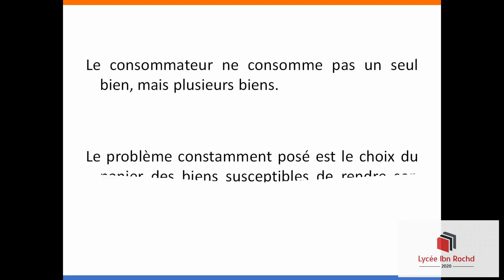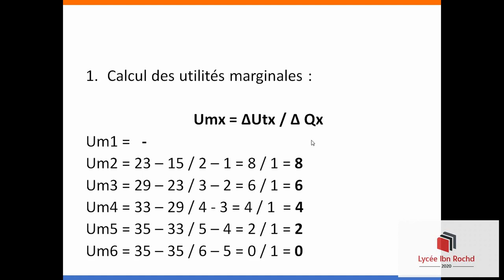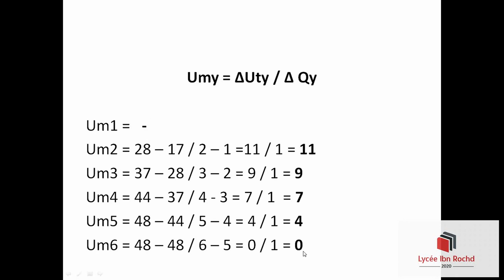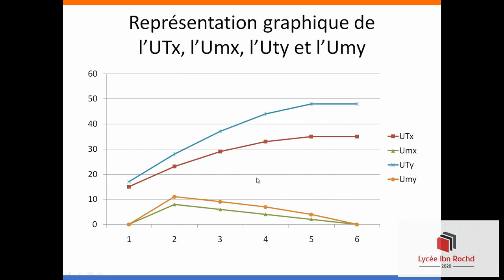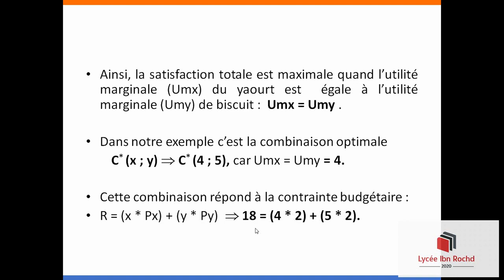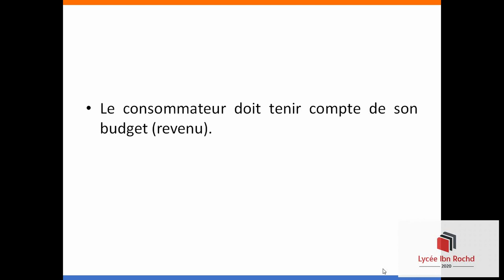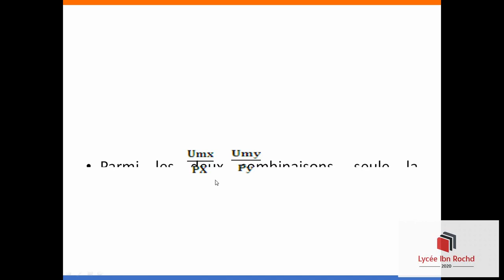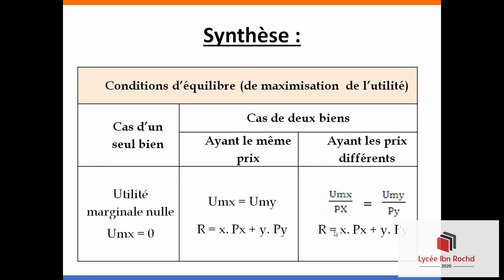1BAC 23 EGS le comportement du consommateur 2